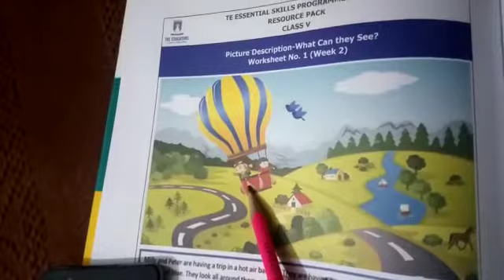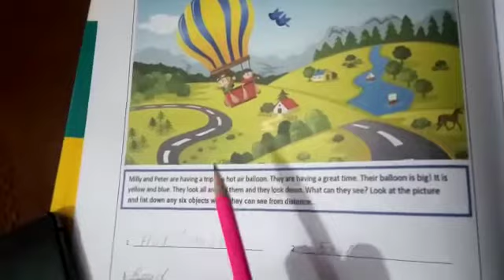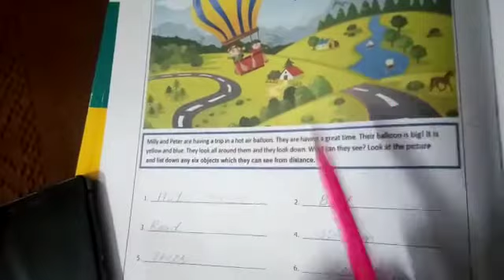Grade 5 Lesson 3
Ferozpur Road Campus